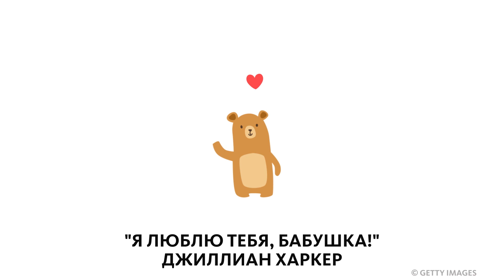ЧТО ПОЧИТАТЬ: ТОП ТЁПЛЫХ ИСТОРИЙ О БАБУШКАХ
Она всегда накормит вкусностями, поможет, утешит и поймёт. Она — это уют, добро и душевность. Конечно же, это любимые бабушки! Истории, о которых мы рассказываем в ньюме, лишний раз это подтверждают! Рекомендуем!